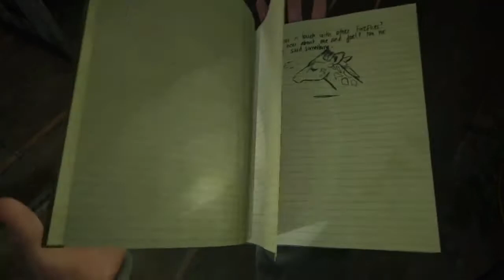تختيم لعبة (THE LAST OF US 2) الحلقة #2 بدينا ب...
Hope You Guys Enjoy The live Video gameplay aboyt the last of us  2

Use code: 4PMPWM

To get free extra points :)

Twitch name : MoussaGhazi

Instgram: mr_mgzi